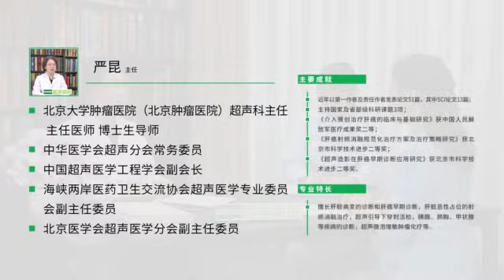超聲檢查可以應用於人體哪些部位？可以診斷什麼疾病？What parts of the human body can the ultrasound be applied t..